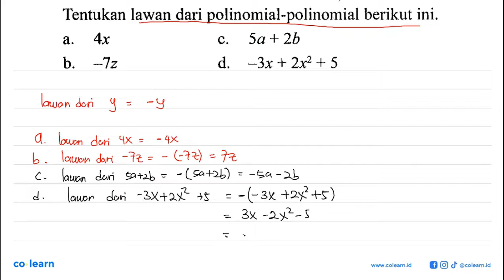Tentukan lawan dari polinomial-polinomial berikut ini. 4x Sa + 2b a. C, b. ~Iz d, -3x + 2x2 + 5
Topik atau Materi: Pengetahuan tentang Suku Banyak - Polinomial - ALJABAR - Matematika Kelas 11 SMA - K-13 Revisi

Sumber Soal: Matematika Peminatan Kelas 11, K-13 Revisi, SS, 2016 , Sewu

00:00 : Bedah Soal
01:00 : Konsep, rumus dan pengertian Pengetahuan tentang Suku Banyak
01:18 : Langkah penyelesaian soal
00:22 : Jawaban akhir
00:52 : Penutup